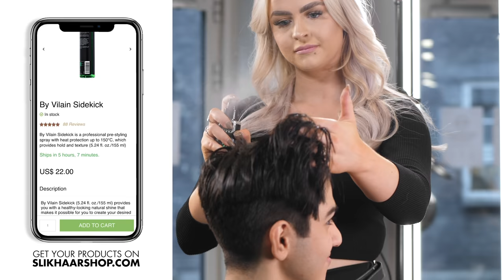Aladdin Hairstyle Inspiration - Mena Massoud Long Undercut - Slikhaar TV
Men's Hair Inspiration from the Aladdin Movie, Men's Long Undercut Hairstyle. Our student Hairdresser Louise is cutting Sam's hair from long to medium-long inspired by Mena Massoud the actor from Aladdin's movie.

PRODUCTS USED

- Louise (Hairdresser) @louisehannibal
- Sam (Model) @samthecat42